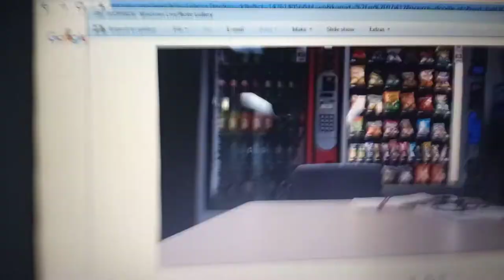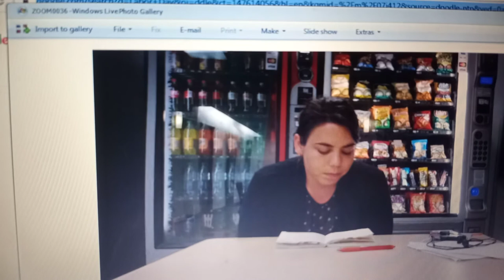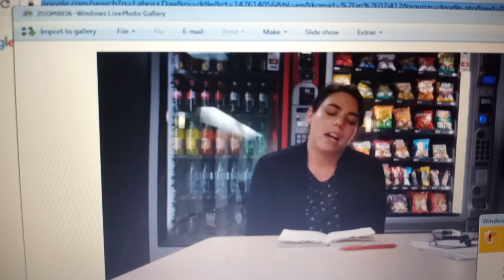October 6, 2020